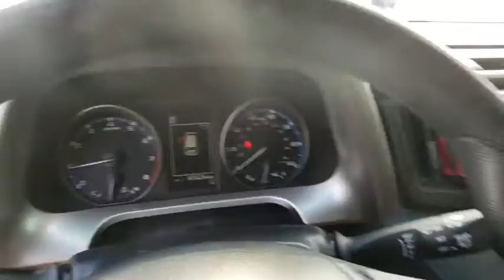2017 Toyota RAV4 Davenport, Celebration, Kissimmee, Lakeland, Sebring, FL HJ712861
Galactic Aqua Mica Used 2017 Toyota RAV4 available in Davenport, Florida at Miracle Toyota. Servicing the Celebration, Kissimmee, Lakeland, Sebring, FL area.

Miracle Toyota
37048 US-27

Recent Arrival! Includes the Remainder of the Factory Warranty.30/23 Highway/City MPG 2017 Toyota RAV4 LE 2.5L 4-Cylinder DOHC Dual VVT-i* 2017 IIHS Top Safety Pick+ * 2017 KBB.com 10 Best SUVs Under $25,000 * 2017 KBB.com Best Resale Value Awards * 2017 KBB.com 10 Most Awarded Brands